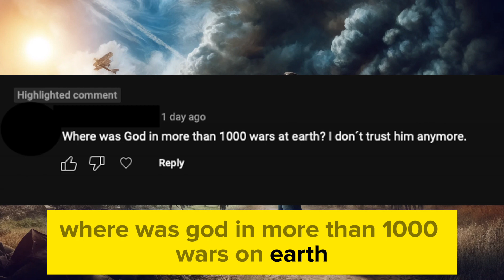Understanding God's Presence Amidst Human Suffering and War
🔥Buy Discounting items with design Heaven Sword to support us:
Where was god?
Explore the profound and challenging question of reconciling the existence of a loving God with the harsh reality of over a thousand wars on Earth. This video delves into the role of human free will, the biblical perspective on wickedness and redemption, and how acts of compassion and bravery reflect God's love. Discover insights on finding meaning and faith amidst suffering, and the theological views that suggest a larger divine plan beyond our comprehension. Engage with these deep questions and find renewed trust and faith through exploration and understanding.